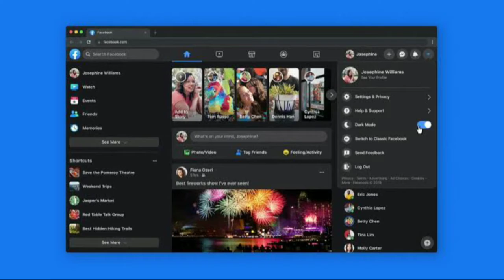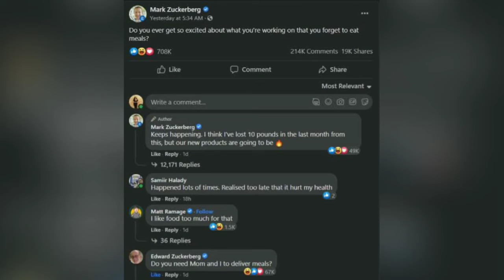Facebook Owner Father And Son Love Latest News Founder Of Facebook